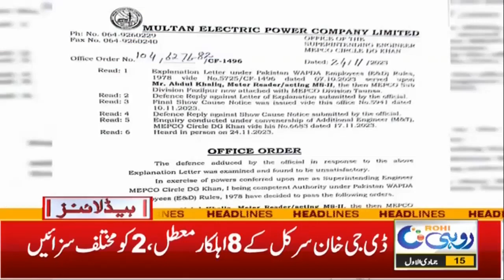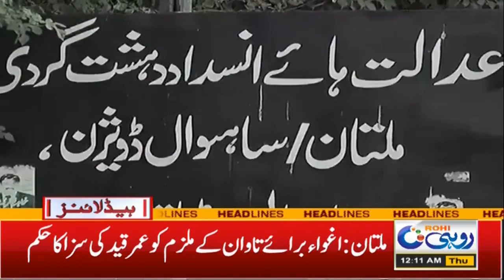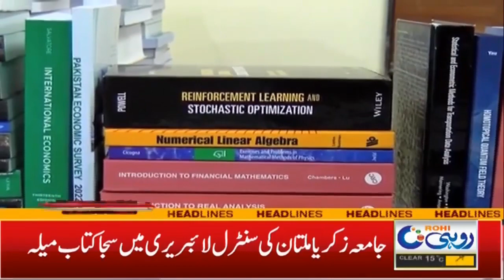South Punjab In Big Danger | 12am News Headlines | 30 Nov 2023 | Rohi